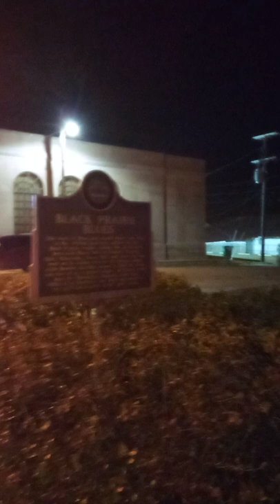Building Collapsed Near Mississippi Blues Trail Marker In Macon, MS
Panoramic view of response by local authorities as Macon Public Works clears debris from Main street.